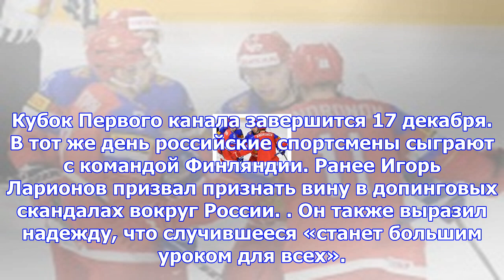Ларионов прокомментирует матч кубка первого канала «россия – канада»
Москва, 15 декабря - АиФ-Москва. Советский хоккеист, двукратный олимпийский чемпион Игорь Ларионов п...